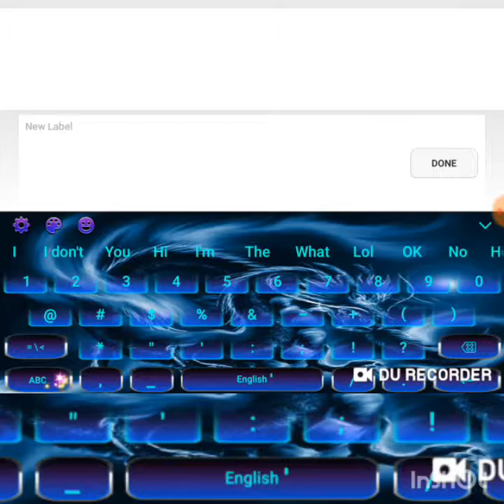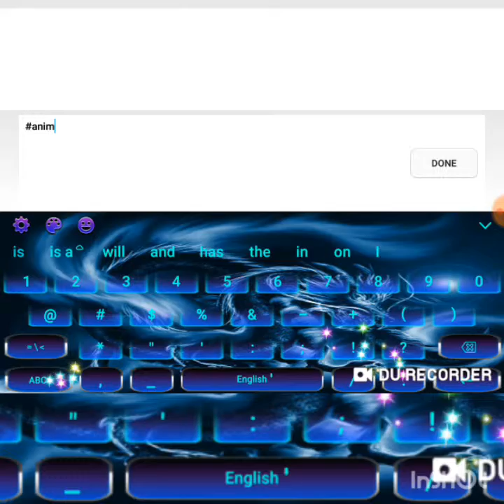Deathrun portable | Modding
In this video I joined a server filled with modders(I'm also a modder)

In my next video I'll be showing u how to get a colour name, how to emote and also mod